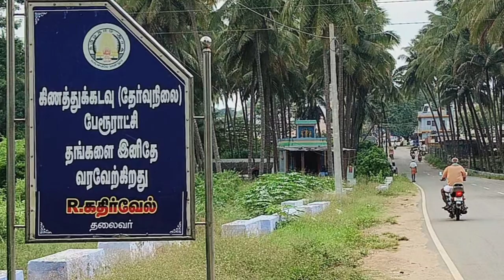373) Commercial Land sale for coimbatore | Bus route road facing property | 8.25 cent.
Commercial Land sale for coimbatore  | Bus route road facing property | 8.25 cent | price 8.75 lakhs per cent.